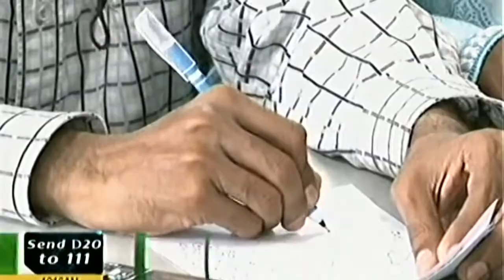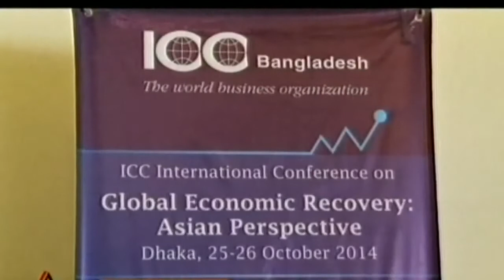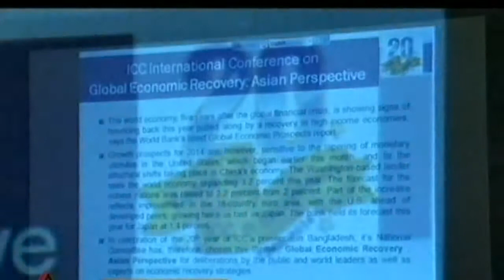Millennium Songbad [25, October, 2014]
Millennium TV USA